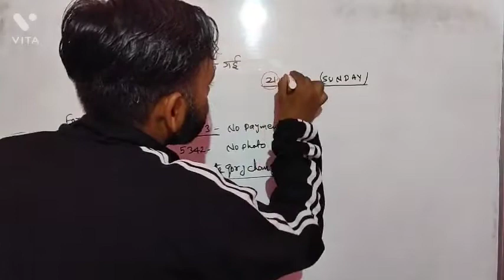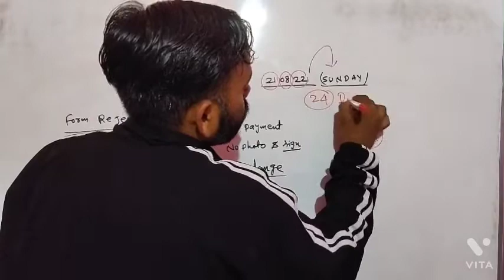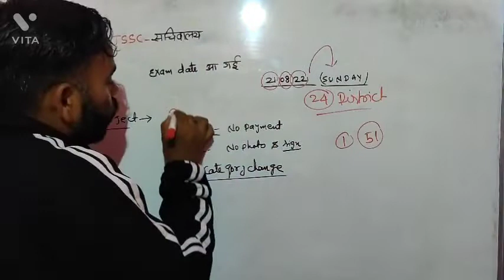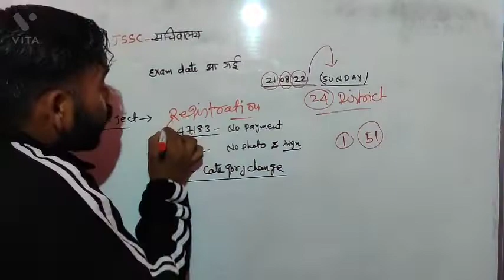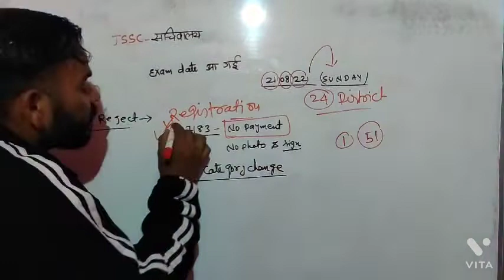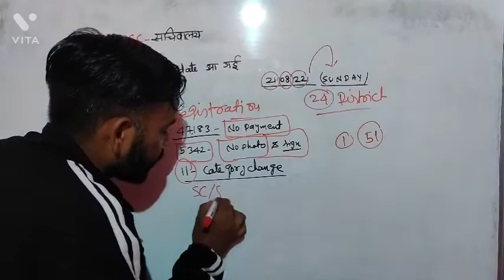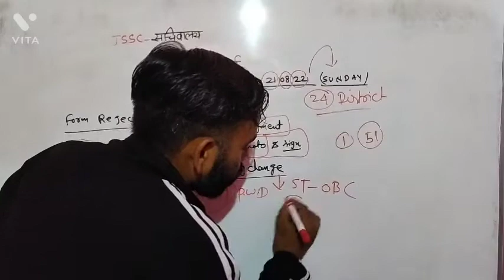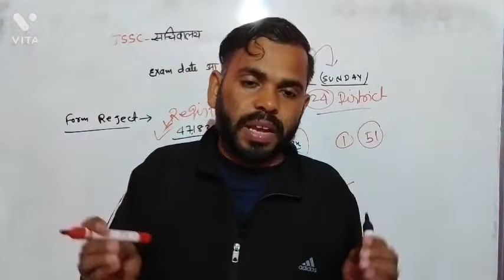Jssc सचिवालय की Exam Date आ गई | Jssc विधार्थियो का Form Reject किया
Jssc सचिवालय Exam Date आ गई | Jssc ने विधार्थियो का Form Reject किया